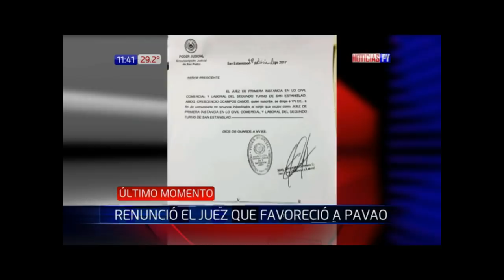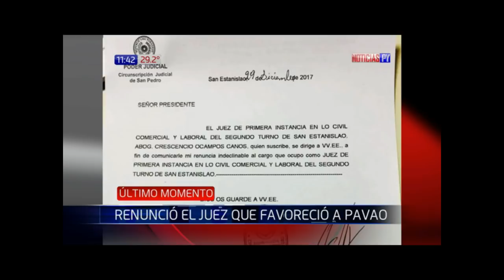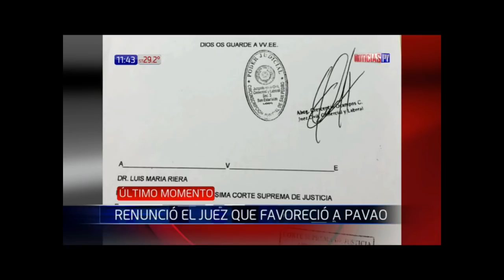Informe: Juez de Santaní presenta su renuncia ante la CSJ